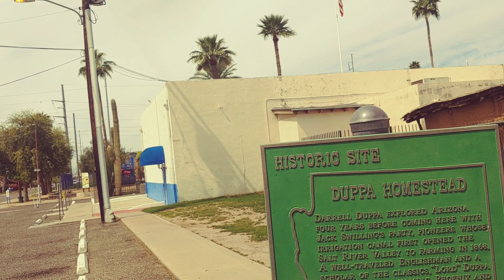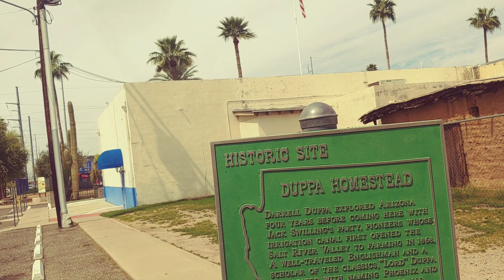Duppa Homestead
Today we visited the Duppa Homestead, which stands just south of current Downtown Phoenix. What we did not show in the video is the simple fact that this very old, adobe building is standing right in the middle of more modern buildings. About a block away, the visitor can see graffiti tags on various buildings, and yet, this one spot is left alone. In the midst of everything that constitutes 21st century life, seeing this bit if 19th century life still there, with only a fence around it kind of helps to renew my faith in humanity (at least a little bit). So on to the history we promise in the video:

In 1867, Jack Swilling started the Swilling Irrigation Canal Company and moved to the Salt River Valley intending to grow crops. The first canal began providing water in March, 1868, and a small colony had formed about 4 miles from today’s city center. THis new area was called Swilling’s Mill. Sometime later, the name was changed to Helling Mill, then Mill City, and finally East Phoenix.

Swilling wanted to name the new city Stonewall, after Stonewall Jackson. Another name suggested was Salina. However, no one could agree. Eventually, “Lord” Darrell Duppa suggested Phoenix because “the new town would spring from the ruins of a former civilization.” This refers to the former Native American settlements that had existed in the area.

*Also, please excuse the lack of centering today. I record my videos with my phone and due to the huge amount of glare, I did not realize how far off the video was. I do apologize for this and hope to eventually procure better equipment. Thanks!*